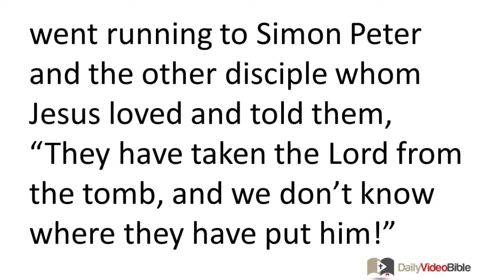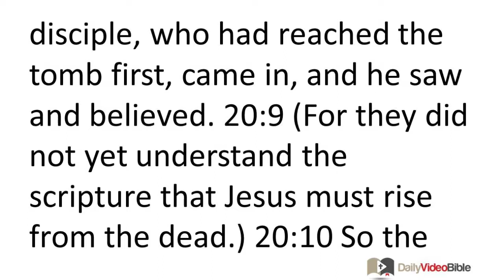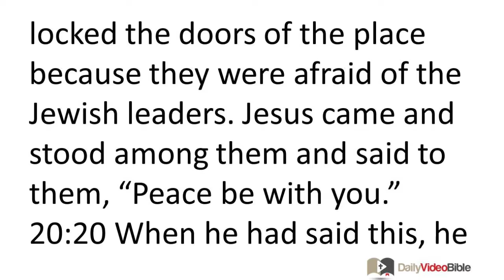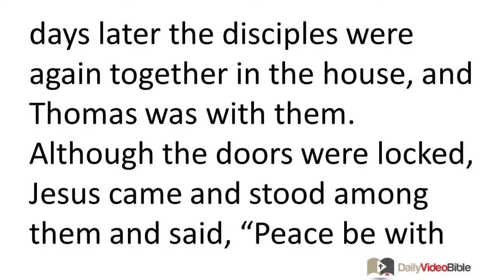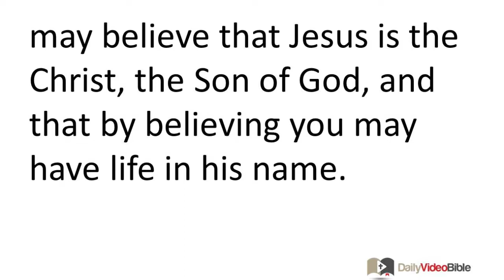March 29 John 20 New Testament for the Daily Video Bible DVB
John 20:1-9 - The Resurrection
 20:1 Now very early on the first day of the week, while it was still dark, Mary Magdalene came to the tomb and saw that the stone had been moved away from the entrance. 20:2 So she went running to Simon Peter and the other disciple whom Jesus loved and told them, "They have taken the Lord from the tomb, and we don't know where they have put him!" 20:3 Then Peter and the other disciple set out to go to the tomb. 20:4 The two were running together, but the other disciple ran faster than Peter and reached the tomb first. 20:5 He bent down and saw the strips of linen cloth lying there, but he did not go in. 20:6 Then Simon Peter, who had been following him, arrived and went right into the tomb. He saw the strips of linen cloth lying there, 20:7 and the face cloth, which had been around Jesus' head, not lying with the strips of linen cloth but rolled up in a place by itself. 20:8 Then the other disciple, who had reached the tomb first, came in, and he saw and believed. 20:9 (For they did not yet understand the scripture that Jesus must rise from the dead.)